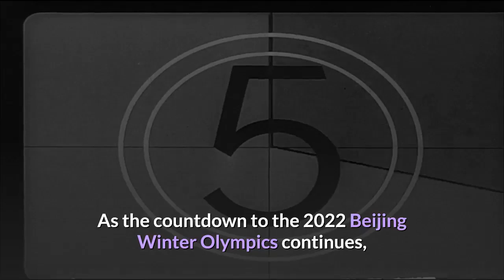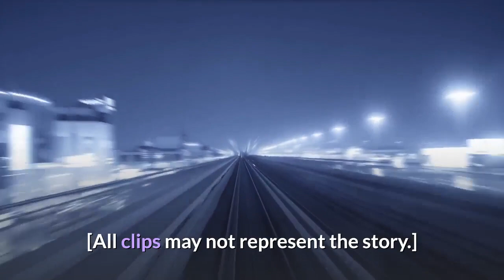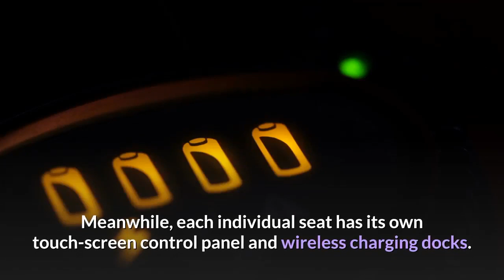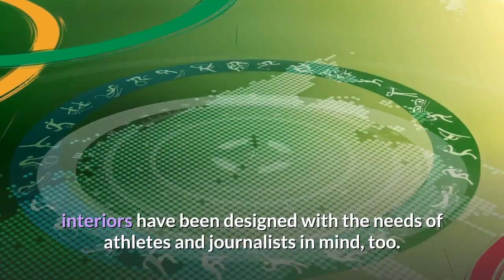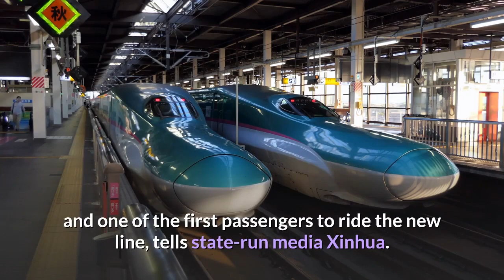World's first 350km-per-hour driverless bullet train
World's first 350km-per-hour driverless bullet train goes into service in China.

China has just hurtled past another milestone in its vast high-speed railway expansion plans.
As the countdown to the 2022 Beijing Winter Olympics continues, the new 108-mile high-speed railway line connecting the capital with Olympic host city Zhangjiakou has just entered service, cutting the travel time between the two from three hours to 47 minutes.
But this isn't just another bullet train.

[News script from CNN, by Maggie Hiufu Wong]

This beauty, part of China's Fuxing series, can run up to 350 kilometers per hour (217 mph) without a driver -- said to be a world first. It's also been dubbed the world's first smart high-speed railway.
Taking about four years to build, the line, also referred to as the Jing-Zhang high-speed railway, connects Beijing, Yanqing and Zhangjiakou, all three of which will host events during the upcoming Winter Olympics.
The route will stop at 10 stations, including Badaling Chang Cheng, the most popular section of China's Great Wall.

Chongli railway, a branch line from the Jing-Zhang railway, is also open and will ferry passengers from the capital city to Taizicheng Station -- a stone's throw away from several skiing competition venues and the Olympic Village.

Just how smart is this new train?
The new rail line began operations on December 30, with the first train running from Beijing North Railway Station to Taizicheng Railway Station.
A quick search on the official high-speed railway website 12306 China Railway shows there are currently about 30 bullet trains running between Beijing and Zhangjiakou daily but only six of them are serviced by the new "smart train".
Tickets range from RMB77 ($11) to RMB231($33) for a normal high-speed train and RMB90 ($12) to RMB270 ($38) if you're traveling on a smart train.
At the time of writing, tickets for the smart trains need to be booked two days in advance.
So what makes them "smart?" Well, the carriages are equipped with 5G signals, intelligent lighting and 2,718 sensors to collect real-time data and detect any operational abnormalities.
Meanwhile, each individual seat has its own touch-screen control panel and wireless charging docks.
Though the high-speed trains on the route are autonomous, a monitoring driver will be on board at all times. The trains can automatically start, stop and adjust to the different speed limits between stations.
Back at the station, robots and facial recognition technologies have been deployed to help passengers with directions, luggage and paperless check-ins.

Getting ready for the 2020 Winter Olympics
The trains' interiors have been designed with the needs of athletes and journalists in mind, too.
Some cabins feature larger storage areas for winter sports equipment, which can be accessed by QR code. Special storage spaces have also been created to house athletes' stimulant test samples.
The dining car can reportedly be converted into a media center during the Olympics, with adjustable seats and tables making it easier on journalists traveling with lots of equipment. The car will also offer a live-broadcast service and charging outlets underneath each table.
Car Four features removable seats, which will make it easier for passengers traveling with wheelchairs during the 2022 Winter Paralympics.
"[The trains] can improve the efficiency of our work, promote China's winter sports, and boost the ice and snow economy," Yang Yang, a Winter Olympics speed skating gold medalist and one of the first passengers to ride the new line, tells state-run media Xinhua.

The first China-built railway
Chinese railway enthusiasts are excited about the new route for another historical reason.
Jing-Zhang Railway was originally the name of a now-defunct line. First opened in 1909, it was the first railway designed and built independently by Chinese, linking Beijing and Zhangjiakou.
Traveling along the entire route back then took eight hours.
The line's few remaining original stations closed in 2016 to make way for the construction of the new high-speed railway.
Today, China is home to the world's largest high-speed rail network, which stretches about 35,000 kilometers, and the fastest commercially operating train -- the Shanghai maglev.
Running at the top speed of 431 kph, the train links Shanghai Pudong Airport and Longyang Road in the eastern side of Shanghai.